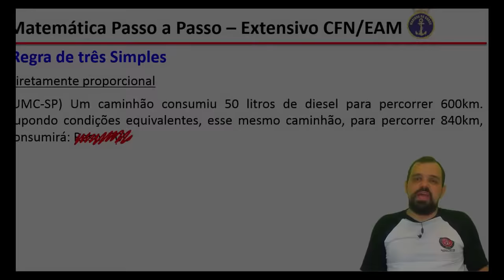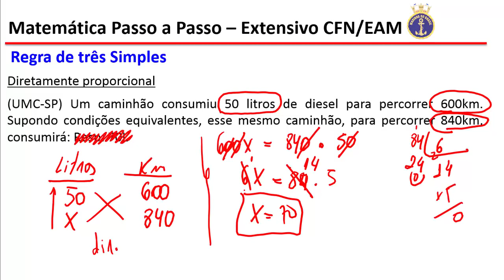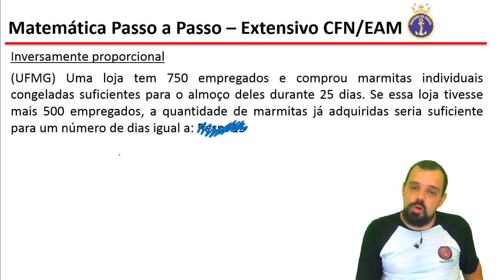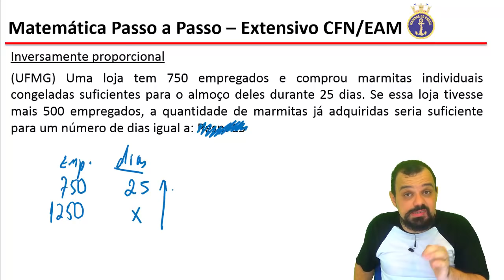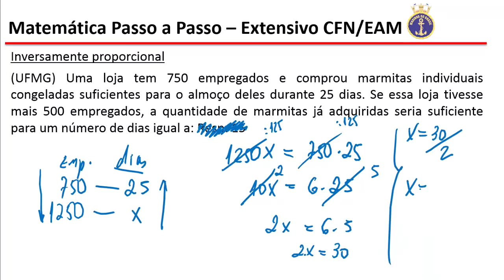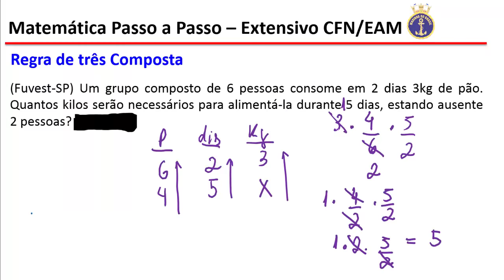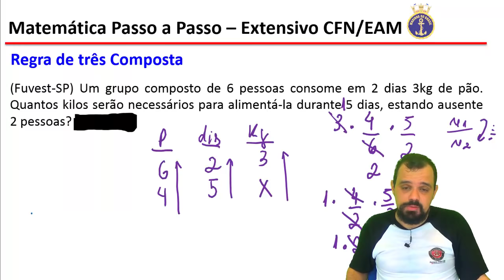Curso (9/23) CFN/EAM Extensivo de Matemática - Regra de três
⚫ 62 VÍDEO-AULAS COMPLETA DE 6º ao 9º ANO

                                                                                       aprovado🏆🇧🇷

com videoaulas completas, simulados, materiais em pdf, suporte tira dúvidas de matemática comigo todos os dias e acesso ilimitado de qualquer dispositivo que tenha internet.
Nesta vídeo-Aula de Matemática iremos abordar as matéria que serão cobradas no concusso para fuzileiros navais do Brasil e aprendizes de marinheiros.
Folhas de Exercícios e várias provas para CFN/EAM e Muito+ (Sempre estamos atualizando)